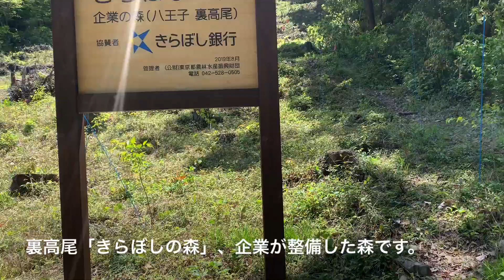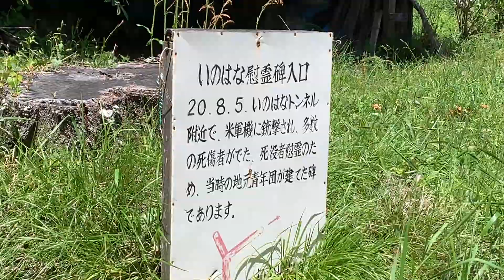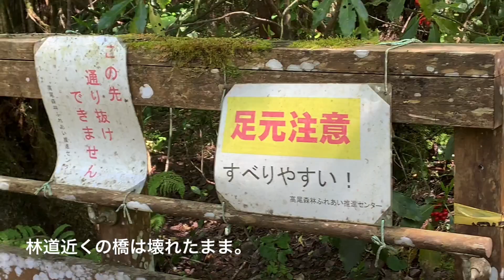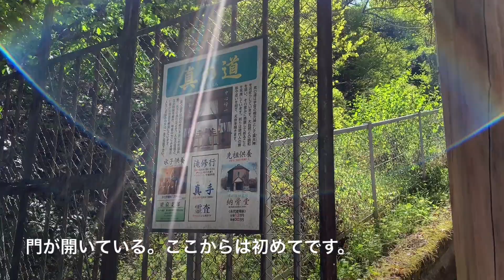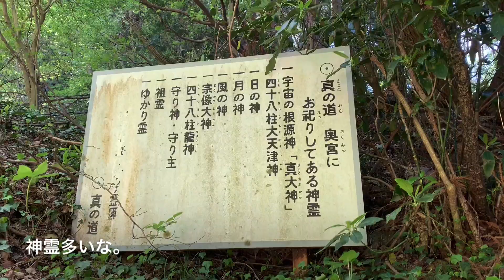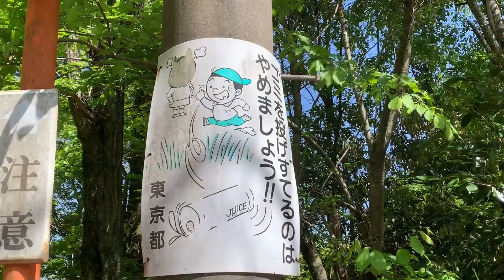「裏高尾」の慰霊・心霊・廃墟スポットを見る（東京都 八王子市 裏高尾町）【某病院・湯の花トンネル・知徳観音像・八王子30トンネル・アトリエの彫刻群・真の道】【熊・イノシシ・ツキノワグマ出没注意】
今回は、静かな裏高尾の慰霊(心霊)・廃墟スポットを見ていきます。面白いものがありますよ…裏高尾は。

・某病院。前通るとき少し怖かった。

・「きらぼしの森」登れそうに見えるが…

「企業の森・きらぼしの森（八王子裏高尾）」開始式・植樹イベントを行いました。」（東京都農林水産振興財団）

・「湯の花トンネル」　慰霊碑、知徳観音、謎のトンネルもセットで。

・アトリエ近くの彫刻群。皆壊れている。

・線路近くの廃墟？

・林道近くの壊れた橋。

・「真の道」の新しい階段がついに完成！長年閉じていた上へ行けるように。